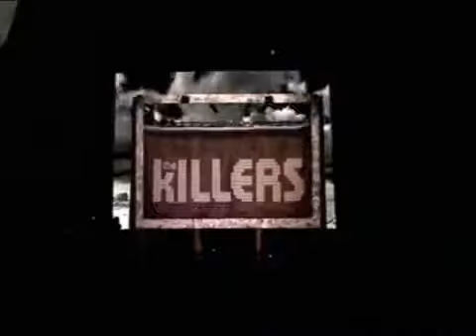The Killers - Believe Me Natalie (lyrics)